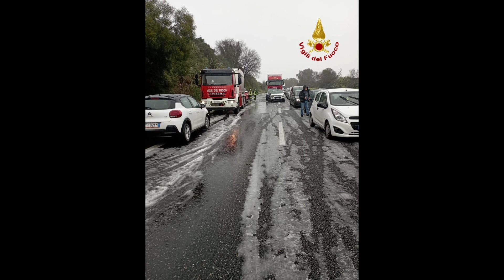Primavera con la neve, grandinata nel catanese